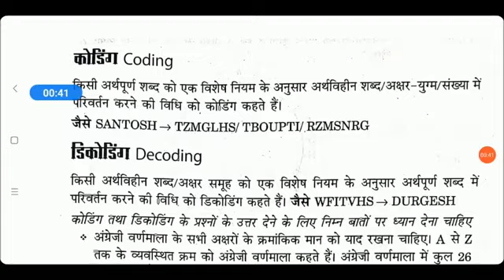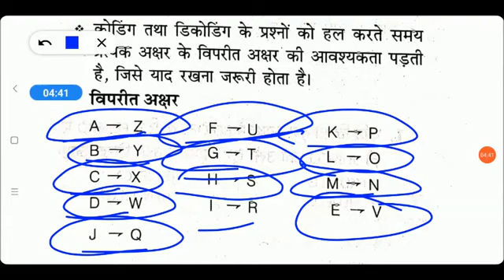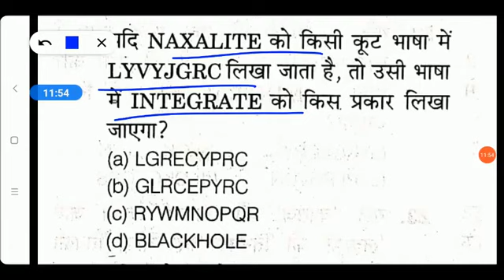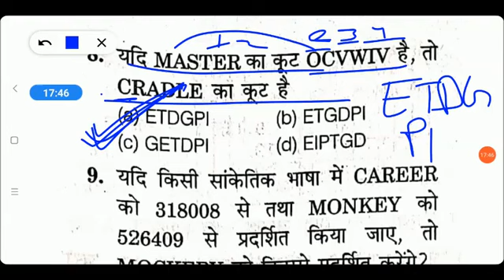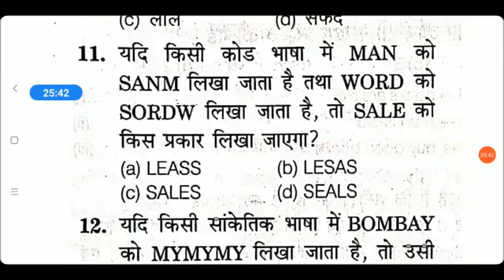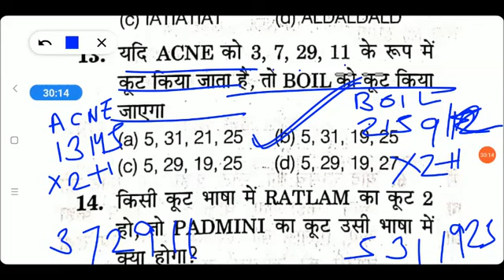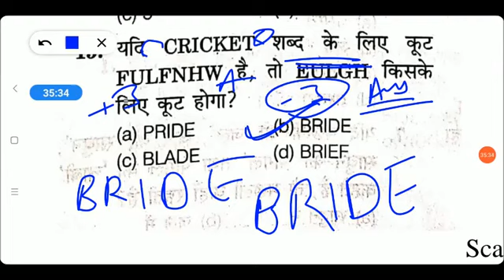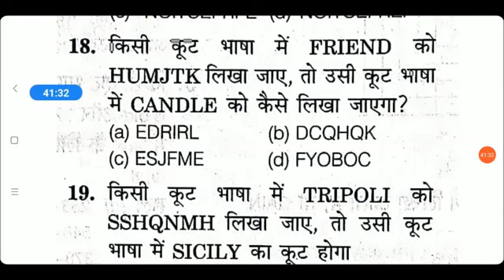B.ed Entrance Reasoning coding decoding questions